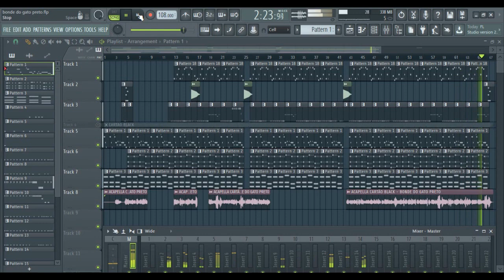BASE - CARTÃO BLACK - BONDE DO GATO PRETO - FL STUDIO 20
!! ATENÇÃO !!!
O VIDEO SE TRATA APENAS DE UM REMAKE SEM INTENÇÕES DE PREJUDICAR CANTORES OU PRODUTORES TODOS OS CREDITOS AOS ARTISTAS ESTARÃO ABAIXO.

1 - EU NÃO TENHO STUDIO
2 - EU NÃO TENHO EQUIPAMENTOS TUDO E FEITO NO TECLADO DO PC
3 - EU NÃO SOU PROFISSIONAL APENAS PASSO PRA VOCÊS O QUE EU APRENDO

GOSTOU? COMPARTILHE

CRÉDITOS -

- ARTISTA

- MUSICA

- Cartão Black

- MUSICA OFICIAL

- PRODUÇÃO

AJUDE O CANAL DOANDO QUALQUER VALOR.

 - PIX

-  @BREGAS TOPS APRESENTA